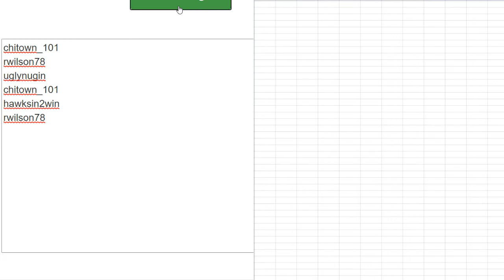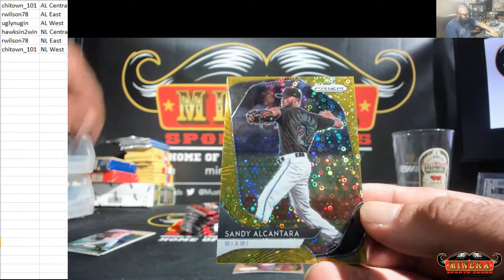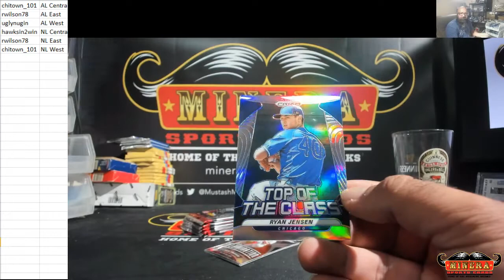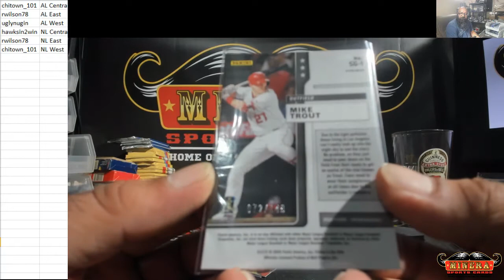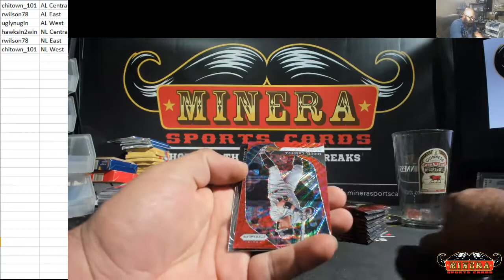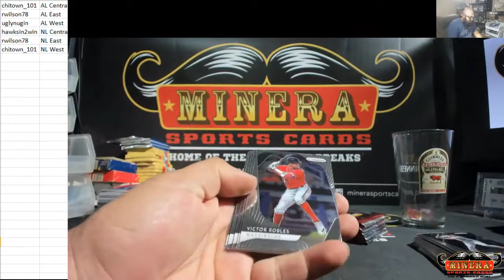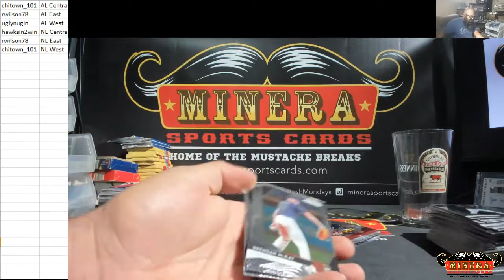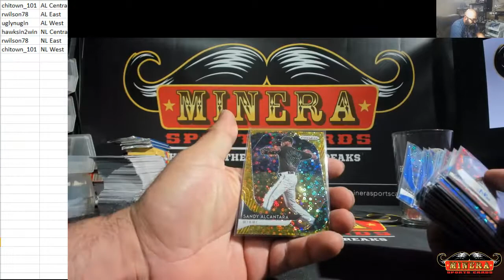Random Divisions~2020 Panini Prizm Baseball Quick Pitch Baseball 2 Box Break